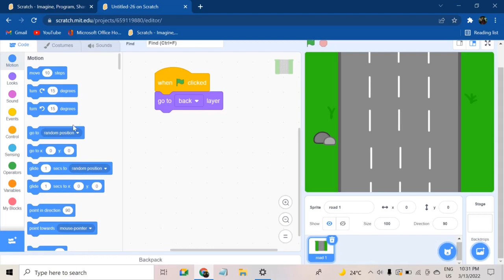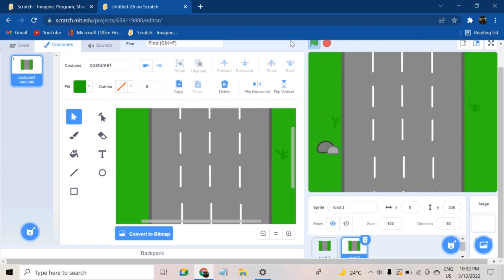Vertical scrolling in scratch | Tutorial 39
hey there,
               Wondering how to make a vertical scrolling background in Scratch? well then you have come to the right video with this video you will find the easiest way to make a vertical scrolling background in scratch

so to learn how to do all these things from scratch join me in this video

if you are interested in more Scratch Tutorials, Games, Etc. you can find them by clicking on my YouTube channel!

I strive to make these videos as simple and as easy to understand so you can make scratch games and watch these scratch tutorials in the easiest simple way possible... If you have any suggestions for how to make the content better leave it down in the comments below! I am always striving to better the quality of my content, whether adding examples or teaching you the basics of a particular subject from scratch! I hope to one day expand into other game-making software... Such as unity or game maker because I doubt most people want to be on scratch forever! I hope to guide you to your game making dreams